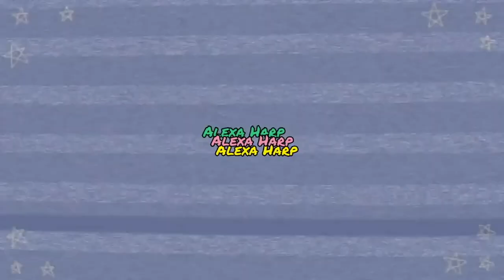pack + prep for my aunt's wedding !! | appointments and what I'm bringing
In todays video I'm showing you what I did to prepare for my aunt's wedding as well as what I packed in my suitcase..If you have video suggestions feel free to comment them down below along with any questions you may have for me.